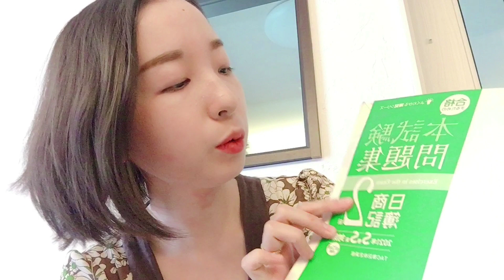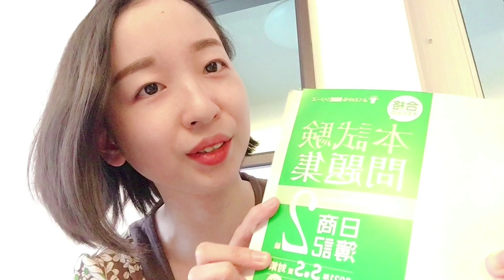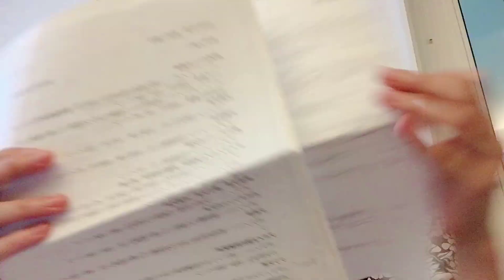【簿記2級】駐妻が独学で合格した勉強法&コツ(ネット試験)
【トピック】
00:00 オープニグ
00:19 使用したテキスト紹介
01:09 事前に3級は受験しておくべきか問題
01:37 私の勉強スケジュール
02:32 勉強法（ノート大公開）
04:24 模試が解けるようになるまで
05:17 ニガテな連結決算の克服法
05:58 ネット試験の感想と持参品

■おすすめの参考書
・スッキリとける 日商簿記2級 商業編

・スッキリとける 日商簿記2級 工業編

・合格するための本試験問題集日商簿記２級 ２０２１年Ｓ春Ｓ夏対策 （よくわかる簿記シリーズ）

※あくまでも個人の意見ですので、参考までにお願いいたします。